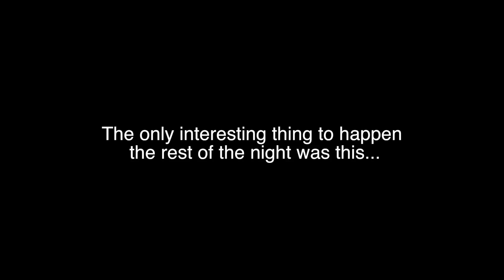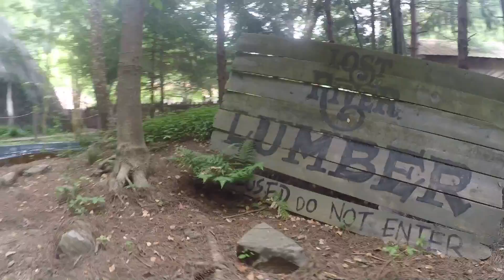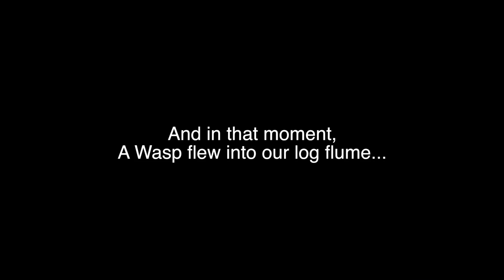Vlog #13 - Wasp Flew Into The Log Flume!!!